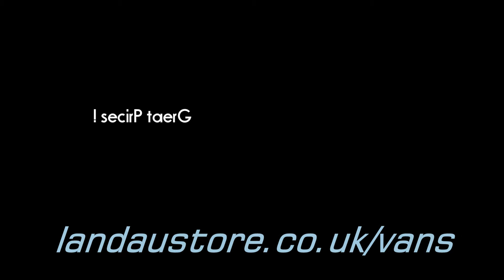Vans Lo Pro White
Vans Authentic Lo Pro White

Our range of white Vans Lo Pros is just one of the many great styles and colours in the Landau Vans Lo Pro range.

White Vans Authentic Lo Pros look and feel great whatever you are. Whether at a concert or walking on the streets, whatever you're doing Vans Lo pros feel great and look fantastic.

Check-out our complete range of great looking Vans Authentics and Vans Lo Pros here:

Van are iconic shoe in footwear history.  Vans Lo Pros are a classic fashion item for the style conscious individual.